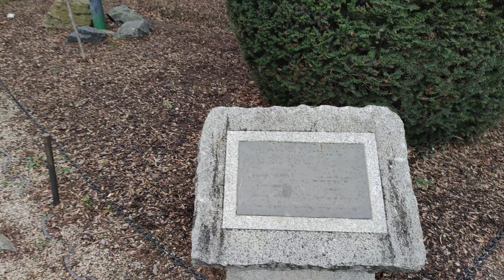Haupteingang Eingang Hietzing Zoo Schönbrunn Tiergarten im Schlosspark Hietzinger Tor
Haupteingang Eingang Tor Hietzing

Der Tiergarten Schönbrunn befindet sich im Schönbrunner Schlosspark. Um zum Haupteingang zu gelangen, betreten Sie den Park über das Hietzinger Tor.

Xiaomi Mi Note 10 & DJI Osmo Mobile 3 Gimbal